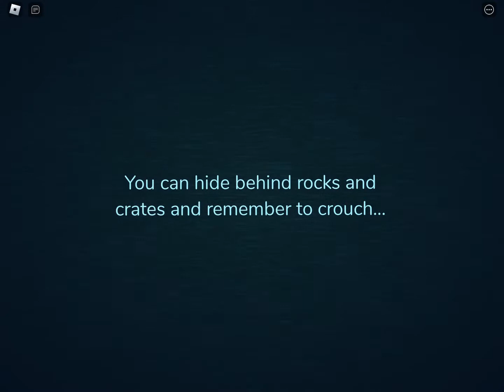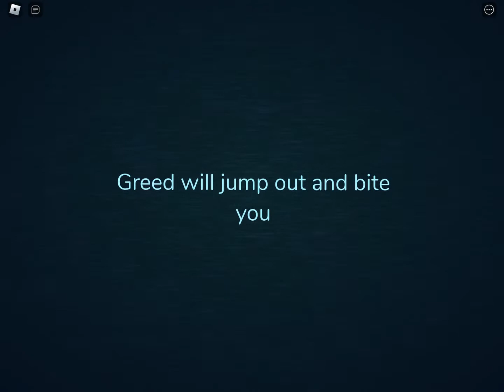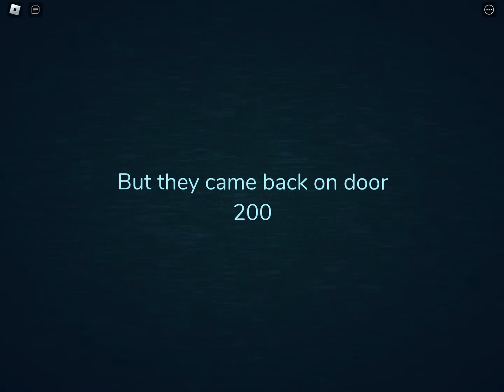Doors Floor 2 Death Messages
This is Fanmade on a Roblox game called Guiding light Generator.
Or so thin like that idk Guiding Heights was meant to be Guiding Frights